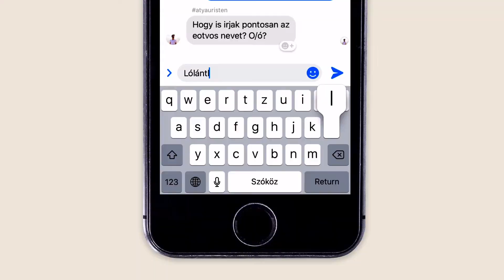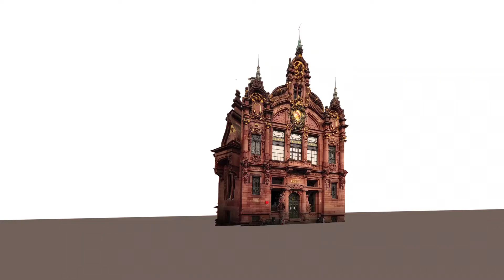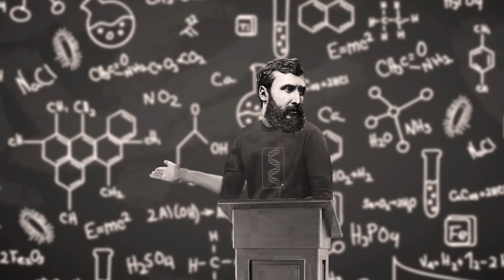A pontosság bűvöletében – Eötvös Loránd élete és munkássága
Szerinted a fizikusok unalmasan precíz emberek? Akkor még nem ismered Eötvös mozgalmas életét!
Nézd meg te is, hogy elevenedik meg Eötvös tudós, tanár, fotós, író, természetjáró, hegymászó, családapa karaktere a szemed láttára.

Interaktív kiállítás az ELTE Egyetemi Könyvtár és Levéltárban:
2019. november 23. – 2022. június 25.